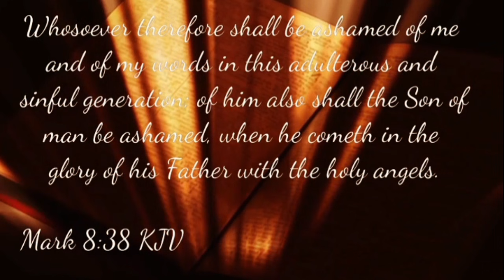Jackwagon Arrested (Cop watcher)